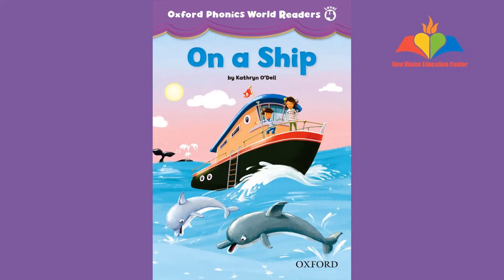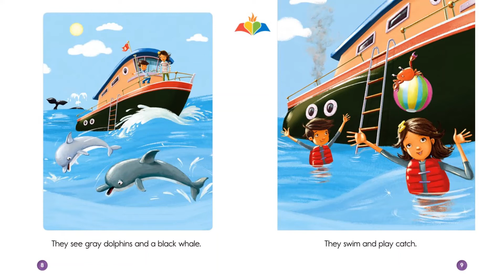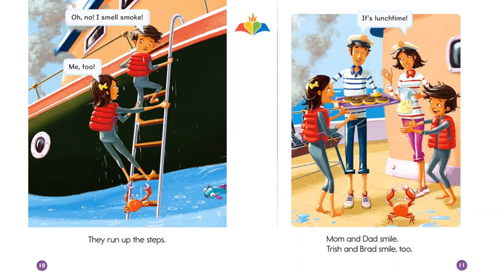L4 On a Ship